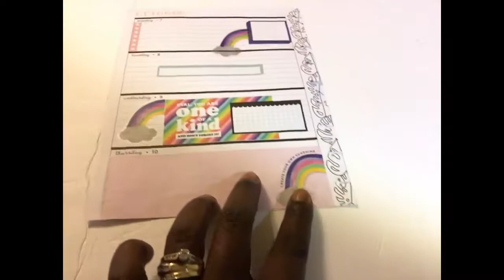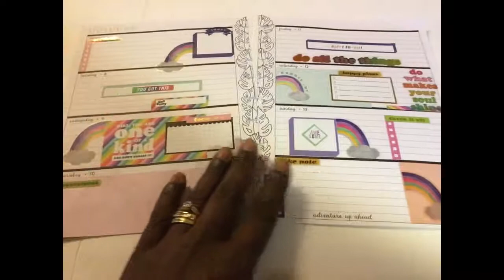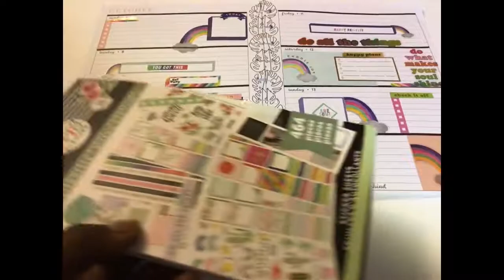“HORIZONTAL LAYOUT STICKER BOOK”